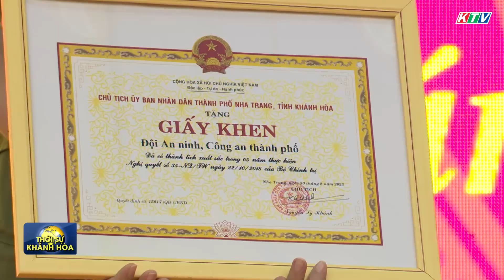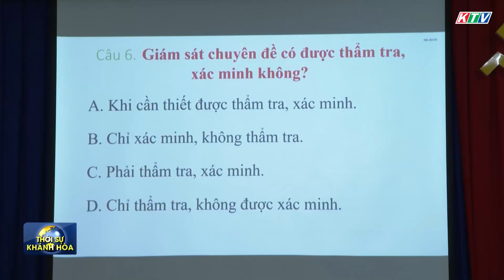Thời sự trưa 9/9 | Gần 300 nghệ sĩ, đoàn viên TN và người dân tham gia Lễ chào cờ Hừng đông rực rỡ